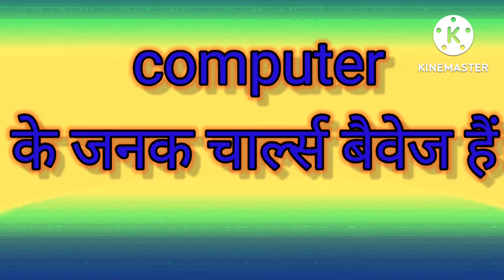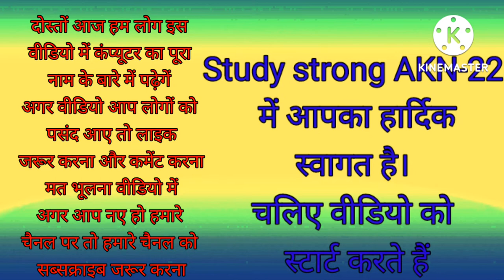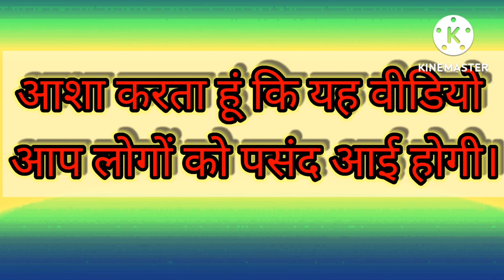Computer ka full Form/ Study strong AKN-22/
//pyare doston hamare is channel per aapka swagat hai doston ham is video mein computer ke ful form ke bare mein bahut hi saral tarike se aap logon ko bataya hai asha karta hun ki aap logon ke video pasand aaegi doston mere video pasand aaye to hamen comment jarur karna mat bhulna doston agar aap hamare channel per pahli bar aaye Ho to hamare channel ko subscribe jarur karna asha karta hun ki aap logon Ko yah video pasand aaegi Jay Hind doston Jay Bharat// कम्प्यूटर का पूरा नाम क्या है//